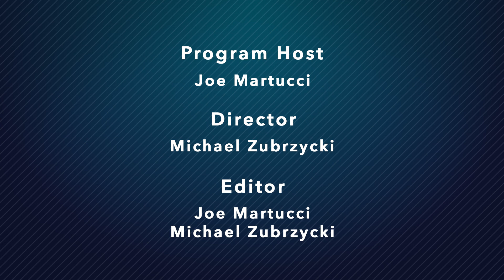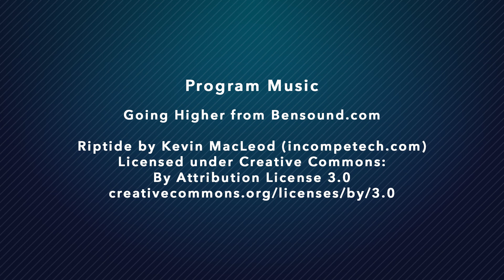From sweating to shivering | November 2022 Weather Roundup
After sweating through record warm in early November, the cold snapped on Nov. 14 and we said goodbye to shorts for the rest of 2022. Meteorologist Joe Martucci talks to Dave Robinson, New Jersey's State Climatologist, about what will be the top 10-15 warmest November on record. The duo also talk drought, hurricane season, snow and more! Here's the full rundown.

Snow across the globe and what it could mean for NJ's December
Goodbye hurricane season
November's topsy-turvy temperatures
November's rainfall and drought update (Is the Cape May Bubble at work?)
State climate office update

About Something in the Air

The Something in the Air podcast is known for the 30 minute Monthly Weather Roundup, looking back at the month that was in South Jersey weather and climate.  Press of Atlantic City Meteorologist Joe Martucci features New Jersey State Climatologist Dave Robinson each month. However, special guests roll into the podcast for big New Jersey weather news.

Catch the roundups around the first of every month, with special episodes as needed.